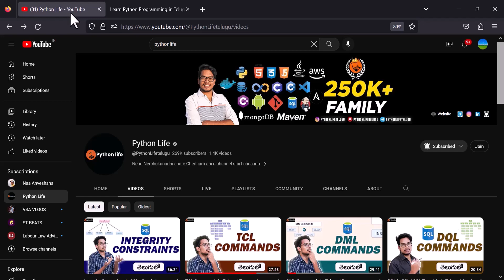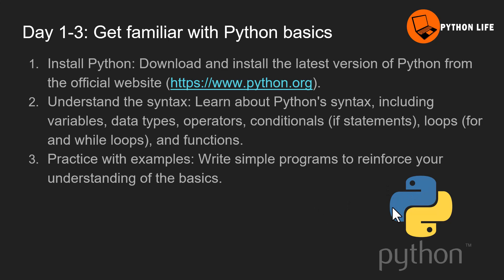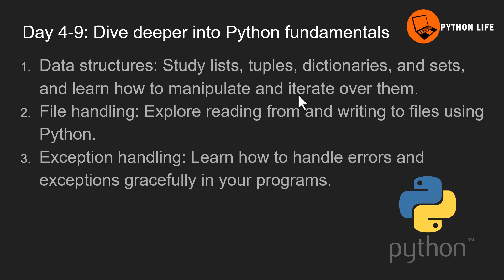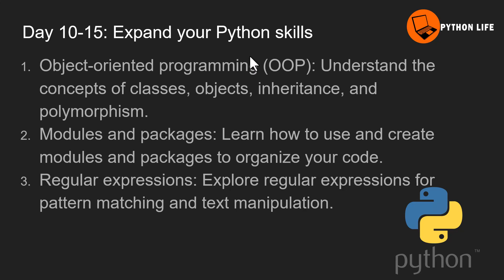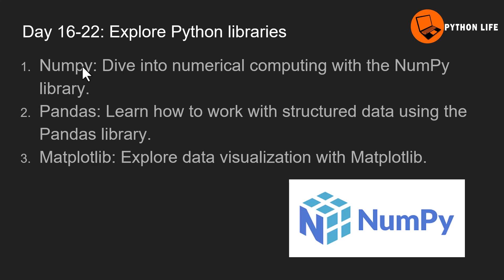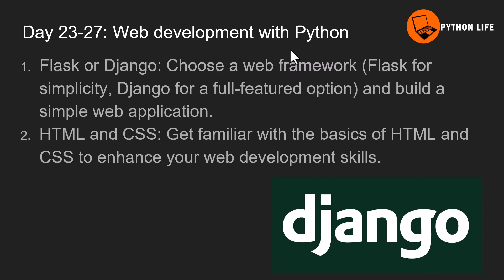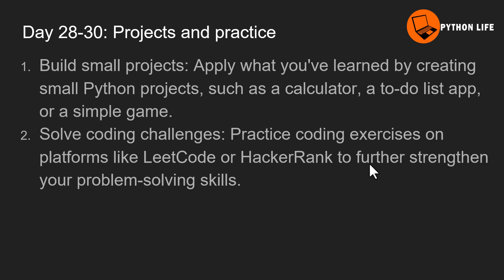Python in 30 Days in Telugu | How to Learn Python in 30 Days in Telugu